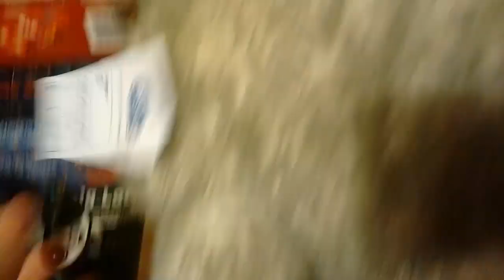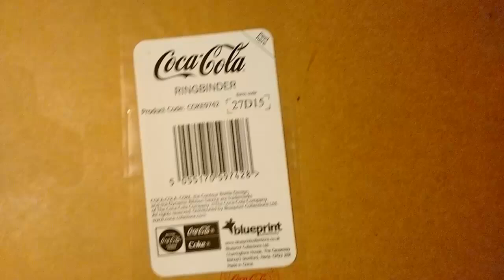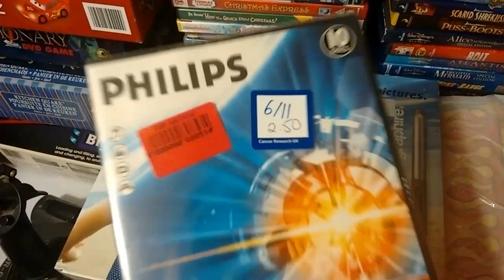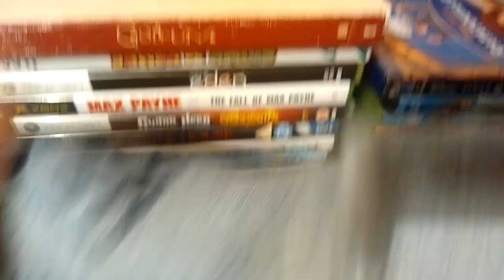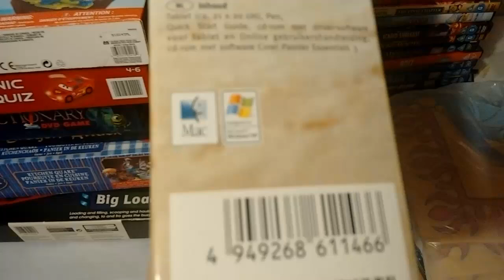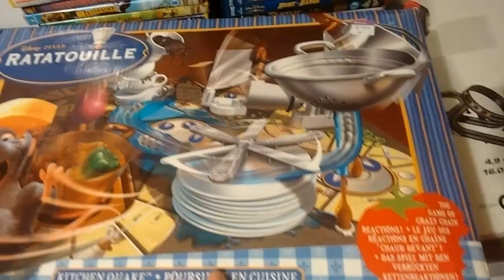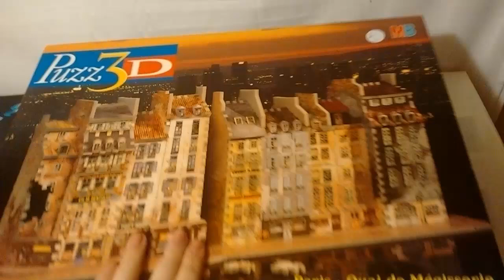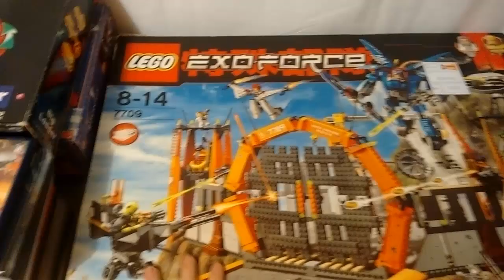Large Charity Shop Haul - 26-10-2016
One of the biggest charity shop hauls I've had for awhile. I hunted around 10 shops and here were my finds.